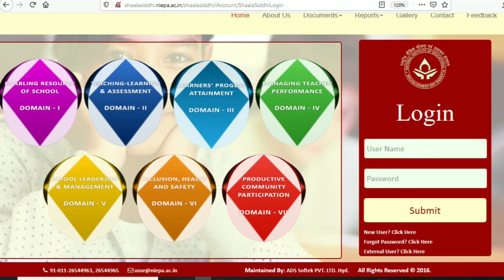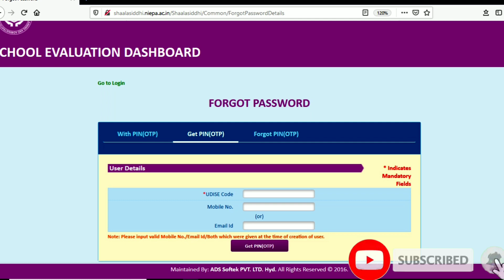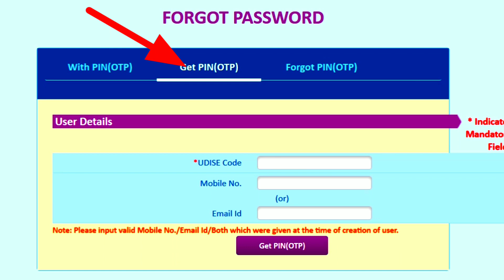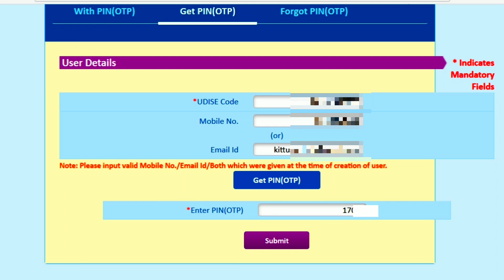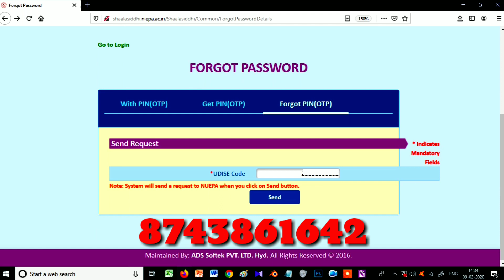SHAALA SIDDHI HOW TO RESET SHAALA SIDDHI PASSWORD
E learn is one of the best channel for AP students as well as for Teachers.It  promotes E content Mainly to PRIMARY CLASSES.